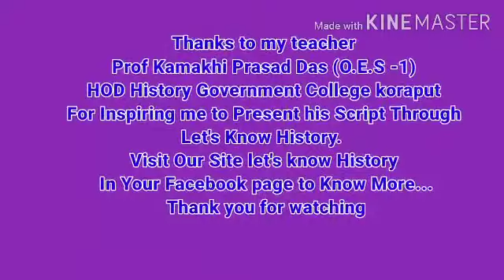Proliferation of castes: status of untouchables (C-5,set-5,unit-3) by Prof. Kamakhi Prasad Das